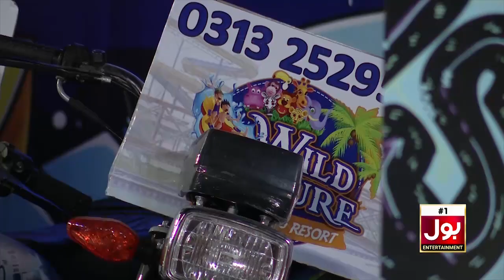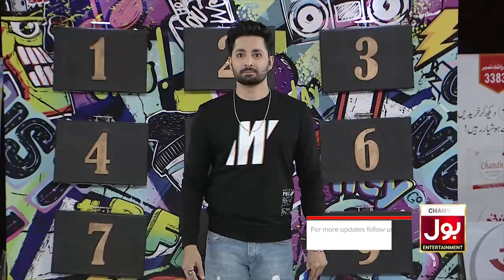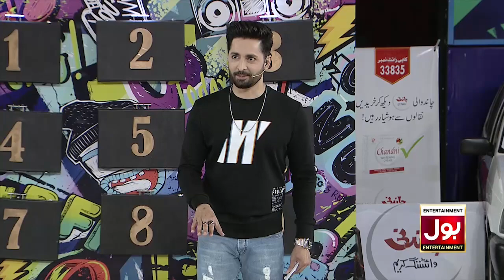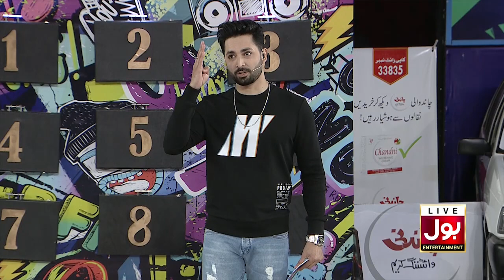Who Is Going To Tell The Right Answer? | Question And Answers | Game Show Aisay Chalay Ga Season 8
Who Is Going To Tell The Right Answer? | Question And Answers | Game Show Aisay Chalay Ga Season 8 | Danish Taimoor Show | TikTok